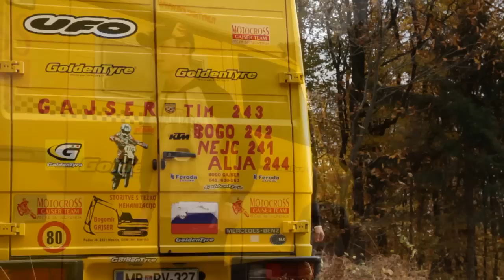Tim Gajser - KTM Gajser Team - SX125 2T 2 Stroke Supercross practice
Please wisit for more International MX news!

Tim Gajser is one of the most talented young motocross rider in the world only 15 years old and already taking wins in EMX125 championship and also at junior world championship. Upcoming weekend in Milan he will attend at his debut Supercross race, so watch out on KTM SX125 number #243. The video was taken few days ago at his home, where he is training hard and preparing with his dad only 3 weeks after he broke his palm.

Thanks to stateshirt.com for letting us use their song in this video.

for more news!